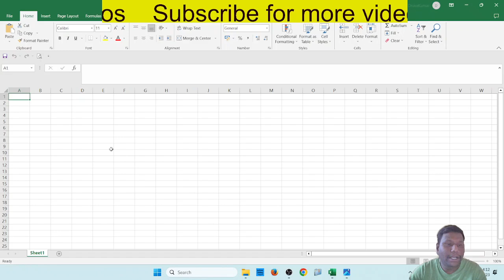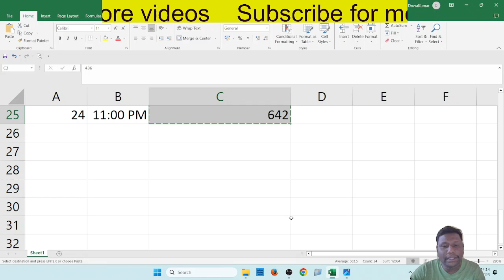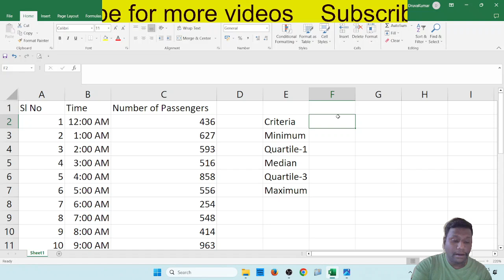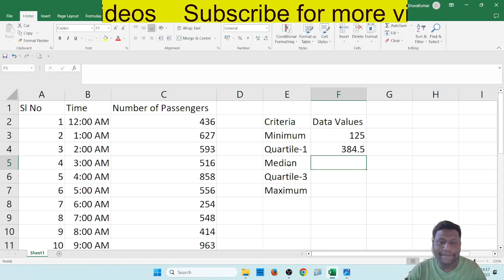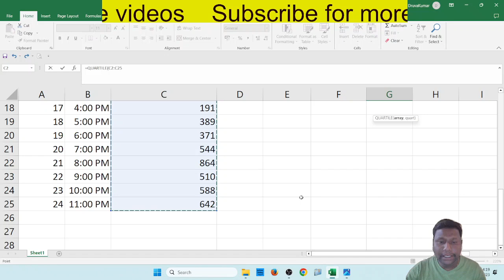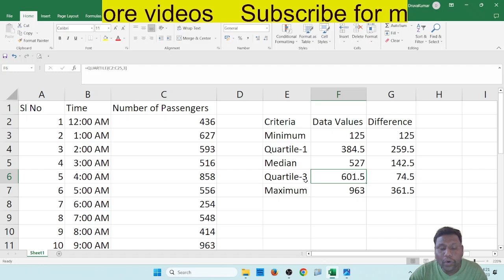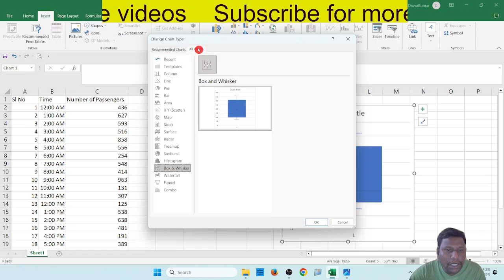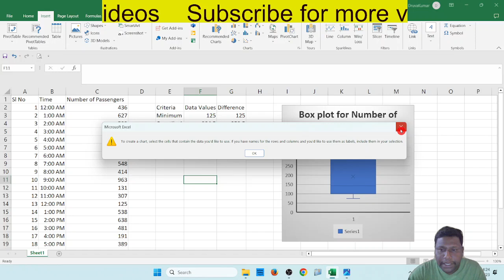Experiment-11: BOX PLOT : STATISTICS & ANALYTICS 20SC02P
Only Experiment part
To conduct survey on Passengers numbers in the platform at a railway station at different time of a day , generate data using excel spread sheet and to insert box plot for the collected data